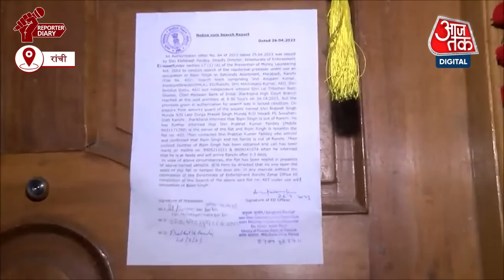Jharkhand में जमीन घोटाले मामले में ED ने बुधवार को की ताबड़तोड़ छापेमारी | Land Fraud | Scam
झारखंड में जमीन घोटाले मामले में फिर से ईडी ने बुधवार को ताबड़तोड़ छापेमारी की।।देखिए पूरी रिपोर्ट -satyajeetkumar@satyajeetATआजतक

 के साथ देखिये देश-विदेश की सभी महत्वपूर्ण और बड़ी खबरें | Watch the latest Hindi